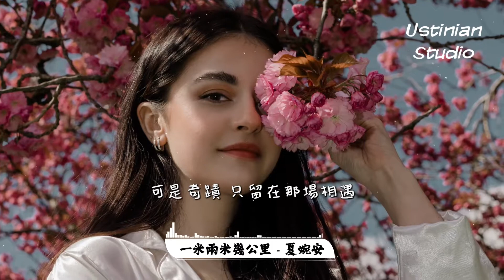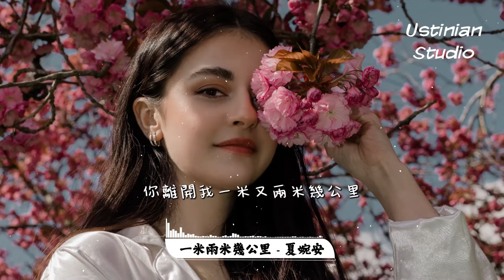夏婉安 - 一米兩米幾公里【你離開我一米又兩米幾公里，我望著你一步又一步的離去】(動態歌詞Lyrics)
▶請關注以及訂閲 Ustinian Studio◀
✭歌詞在下面✭

詞：宋普照
曲：JimiWong
編曲：張凡
混音：曹小寶
和聲編寫：曹宇
製作人：歐峻豪@峻豪音樂
推廣/策劃：峻豪音樂
監製：歐邦聰
op：廣州市峻豪文化傳媒有限公司
sp：廣州市峻豪文化傳媒有限公司

雨還懸停在半空裡
彷彿還捨不得落地
我挽留的字句
早被你的決心毫不留情的刪去
我也知道分手並非輕易
怪我留下太多傷的證據
能夠走到這全憑你在努力
直到要失去你我才懂要珍惜
可是奇蹟
只留在那場相遇
你離開我一米又兩米幾公里
我望著你一步又一步的離去
我用回憶記錄你
借夢擁抱你
這樣愛可不可以
如果你又搜尋到關於幸福的消息
請提醒我忘記

可是奇蹟
只留在那場相遇
我用回憶記錄你
借夢擁抱你
這樣愛可不可以
請提醒我忘記
我用回憶記錄你
借夢擁抱你
這樣愛可不可以
請提醒我忘記

❧任何合作或促銷查詢，請聯繫我們

ღ歌曲版權歸歌手本人及其音樂公司所有。
ღ如果您喜歡他們的音樂，請到相關平台購買支持。